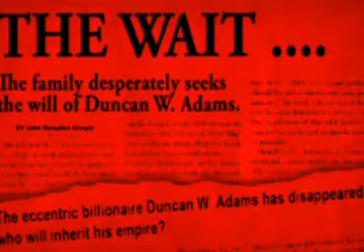Safecracker: The Ultimate Puzzle Adventure - JoinMii.net Wii Trailer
YOUTUB is your code to earn 5,000 extra points when you join JoinMii.net today.